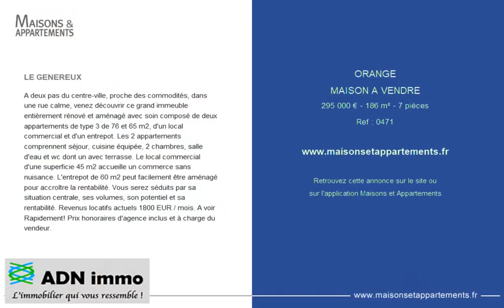ORANGE - MAISON A VENDRE - 295 000 € - 186 m² - 7 pièce(s)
Référence : 0471

LE GENEREUX

A deux pas du centre-ville, proche des commodités, dans une rue calme, venez découvrir ce grand immeuble entièrement rénové et aménagé avec soin composé de deux appartements de type 3 de 76 et 65 m2, d'un local commercial et d'un entrepot. Les 2 appartements comprennent séjour, cuisine équipée, 2 chambres, salle d'eau et wc dont un avec terrasse. Le local commercial d'une superficie 45 m2 accueille un commerce sans nuisance. L'entrepot de 60 m2 peut facilement être aménagé pour accroître la rentabilité. Vous serez séduits par sa situation centrale, ses volumes, son potentiel et sa rentabilité. Revenus locatifs actuels 1800 EUR / mois. A voir Rapidement! Prix honoraires d'agence inclus et à charge du vendeur.

Cette annonce vous est proposée par l'agence ADN  Immo

|2505271|